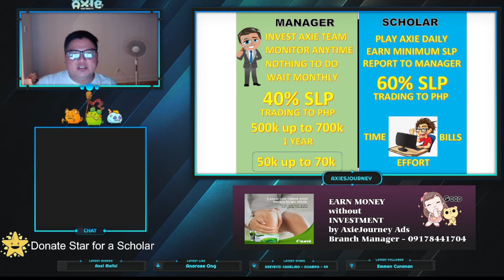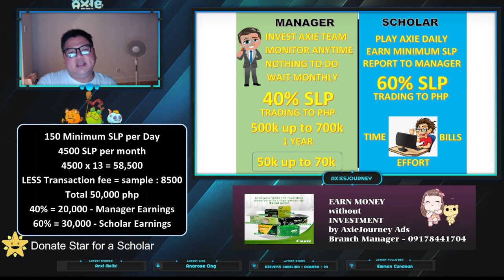Axie Manager and Scholar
AXIE SAMPLE COMPUTATION EARNINGS
150 Minimum SLP per Day
4500 SLP per month
4500 x 13 = 58,500
LESS Transaction fee = sample : 8500
Total 50,000 php
40% = 20,000 - Manager Earnings
60% = 30,000 - Scholar Earnings

PAANO NGA BA KUMIKITA ANG MANAGER at ang SCHOLAR

PAGUSAPAN NATIN..

THIS IS ONLY FOR WILLING TO BE PART OF OUR TEAM AS MANAGER!!
Note : May puhunan ang MANAGER.

"MANAGER"
Earn up to 500k in a year
sa halagang 50k up to 70k na puhunan for 1 TEAM of axie.

For interested MANAGER only [ NOT FOR SCHOLAR ]
Willing to be part of our TEAM.
Willing to Buy Axie Team
Willing to Learn
Risk Taker

"Every Accomplishment BEGINS with a Decision to TRY"

Pm me Directly or just comment down
ituturo ko lang po ang PROGRAM kapag PART kana ng TEAM.

PLEASE SUPPORT my PAGE, Group, and Youtube
AXIE GROUPS

ADVERTISEMENT : Sante Barley [ Earn without Investment ]
Contact the Branch Manager for more details : 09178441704

Pwede kang mag pa order online sagot ni Branch ang delivery at pwede ka ng kumita ng walang puhunan.
gawin mo lang ito araw-araw para magkaroon ka ng additional income
FREE naman ito kaya malaking tulong kung gagawin mo at idagdag sa mga gngawa mo.